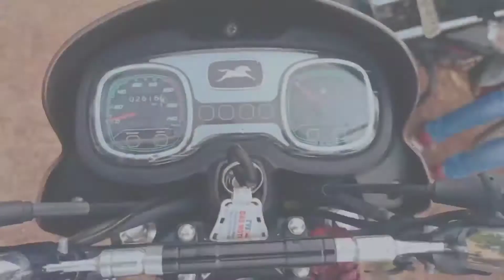TVS REDEON 110cc bike.tvs radeon bs6 2022,full show styles looks..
TVS Motors and Tractor Showroom.
Address:-Kharban more.
 Khatra, Bankura
My name is Mrinal Mandal.
Hometown:- Khatra
Dist:- Bankura
State:- West Bengal
Country:- India.
tvs radeon bs6 2022
khatra bankura west bengal
khatra bankura